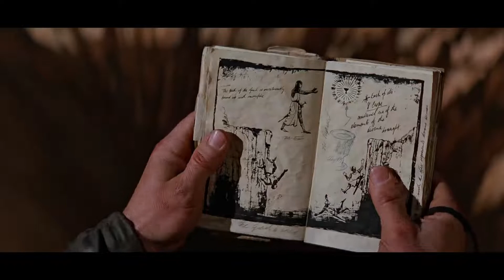Indiana Jones y la última Cruzada (1989)